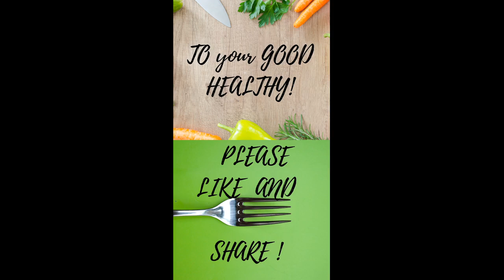IS YOUR GUT THE SECOND BRAIN? AND HOW DOES FOOD AFFECT YOUR MOOD? MENTAL WELLNESS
Hey everyone, how does food affect your mood? The gut is considered the " second brain"! Although many people believe the gut just controls digestion; this affects the whole body including the brain. Healthy foods promotes a healthy gut environment. this is essential for a healthy digestive system. The gut microbia protects the intestine against colonization by exogenous pathogens and indigenous micro organisms. Inflammation in the gut throws off the metabolic switch connected to energy production. The results is lack of energy! Our brains needs energy; this is vital for the control system center of the body. Lack of energy in any form will crush the " control system center".

The " leaky gut' may contribute to a long list of mineral deficiencies because of ongoing inflammation and damage to the protein carrier. The most common are Iron deficiency, Vitamin B12, Magnesium which may contribute to chronic fatigue,neuroapthies or muscle pain. Chronic Fatigue Syndrome plus Chronic Pain have profound effect on the mood. It is not unusual for patients with chronic pain have comorbidities compounded with symptoms of anxiety and depression. For sufficient intake of vitamins and minerals; aim for a diet rich in colorful , nonstatchy vegetables that conotains polyphenols; Vitamin C and Omega 3 Fatty Acids which are known to fight inflammation,stablize insulin levels and nourish the brain, decreases leaky gut and overall provides nutrients for the body wellness. Zinc deficiencies for example; is associated with depression and anxiety. Zinc is found in animal products but for vegans to meet their zinc needs; eat beans,lentils or chickpeas.  Inflammation in the body is reduced also by foods high in Magnesium, Vitamin B12 and Omega 3 Fatty Acids which also causes reduction in cortisol levels.

Chronic Disease risk can be reduced by eating healthy meals, saturated with fresh organic produce. There are studies linking mild cognitive impairment or dementia resulting from lack of certain nutrients can worsen their " sundowning". Supplements may also be recommended to improve their minerals or vitamins needs. The mind as a Central Control Center needs "tune ups too" ( exercise, rest  and sleep are paramount)-  therefore try solving puzzles, learn a new hobby e.g  paint or color and get plenty of sleep. Healthy foods overral promotes positive feelings; which improves the mood.

TO YOUR GOOD HEALTH!

These are the topics which I cover in my videos:
healthy gut
leaky gut
mental health
self improvement
brainy dose
psychology
psychology facts
interesting facts
amazing facts
self help
relationships
subconscious mind
human psychology
practical psychology
personality disorder
psychology facts about humanbehavior
psychology tricks
psycho analysis
psychology tiktok
motivational video
panic attack
educational videos
childhood trauma
how to improve mental health
clinical psychology
mental health tips